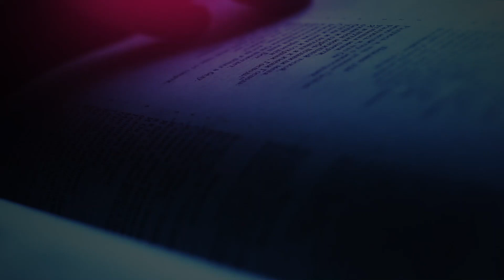The Daily Herald | Our Father Cares | The Corruption of Truth, December 14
A reading from the devotional 'Our Father Cares ’The Daily Herald' | The Corruption of Truth, December 14